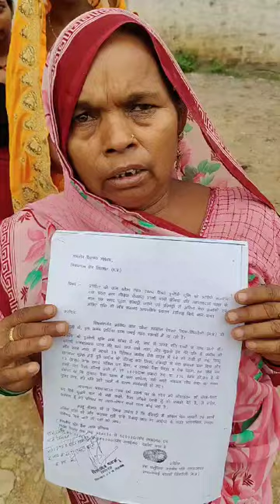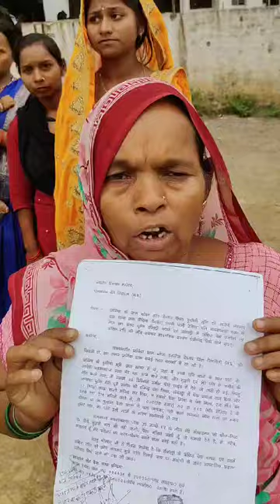भाजपा विधायक के पत्र लिखने पर जियावन पुलिस भू माफिया के खिलाफ नहीं दर्ज किया मामला